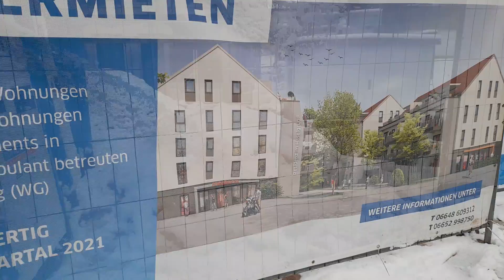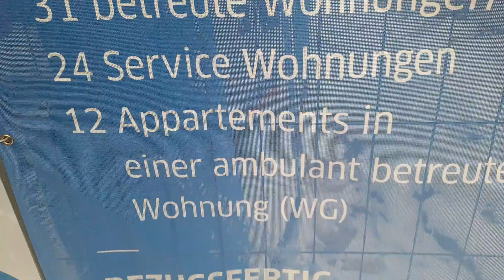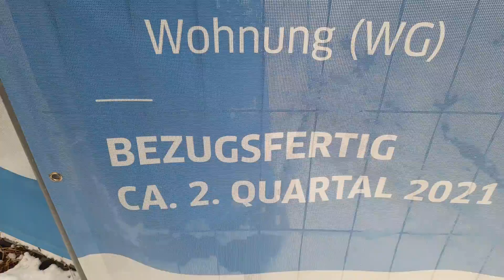TUYẾT TUYỆT ĐẸP...